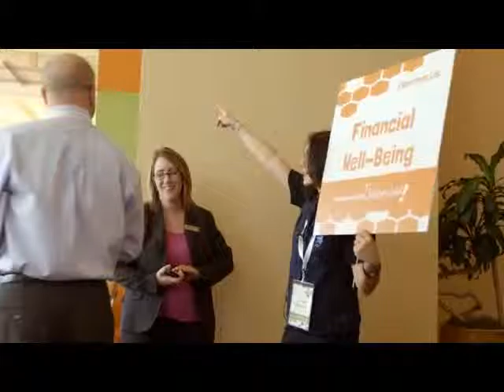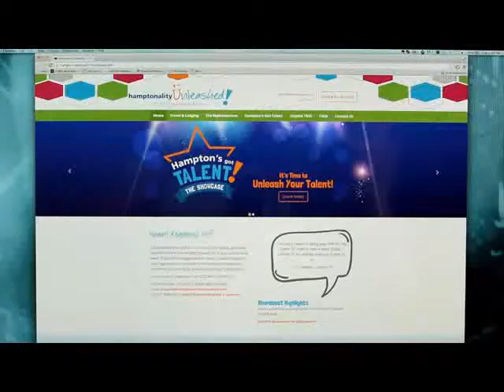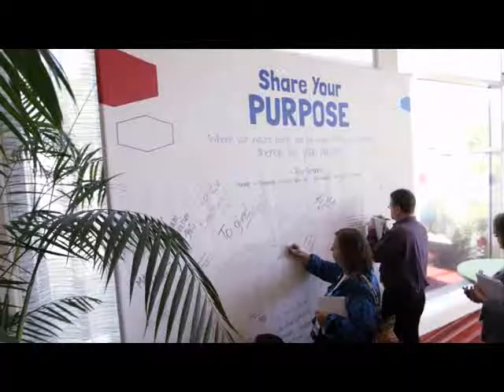Hilton's Hampton Hotels Ultimate GM Huddle by agencyEA and Tagboard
Winner of the 2014 Event Technology Award for Best Event Campaign Microsite/Web Page/Hub